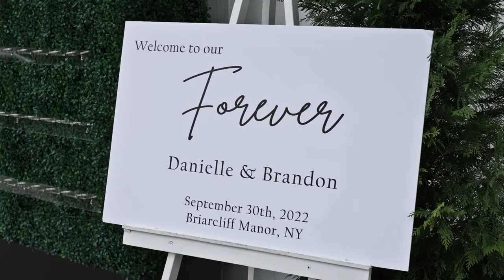The Briarcliff Manor Wedding Venue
Enjoy this photo and video reel captured at The Briarcliff Manor 25 Studio Hill Road Briarcliff Manor, NY.

Wedding Photography and Video services in the Hudson Valley.
Serving New York, New Jersey, Connecticut and available for travel.